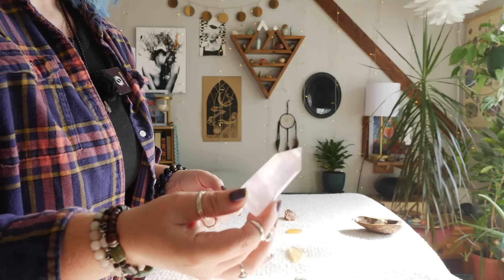🙏 Healing and releasing trauma 🕊️ asmr reiki energy healing session 💖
Timestamps
00:00 Session with music
40:33 Session without music

✨ Learn Reiki and more✨
Free seven-day trial available!

✨ Gratitude ✨
I want to thank all my private clients, patrons, supporters, and customers. You have allowed me to put these healing videos out to the public!!! Thank you for everything! You are all such beautiful people and I am blessed to have you with me on this journey! I can’t thank you enough.

You can find more of his music on the phone app: Insight Timer